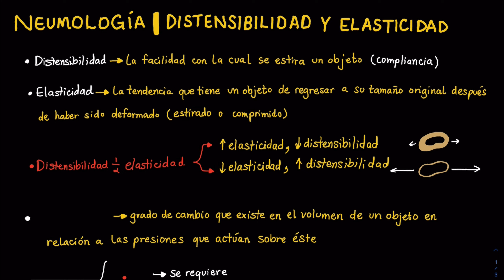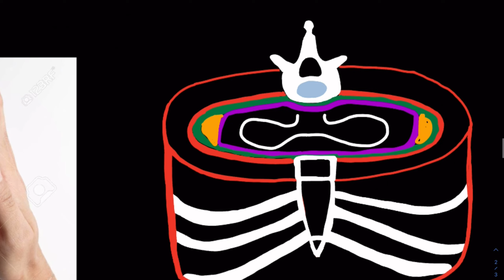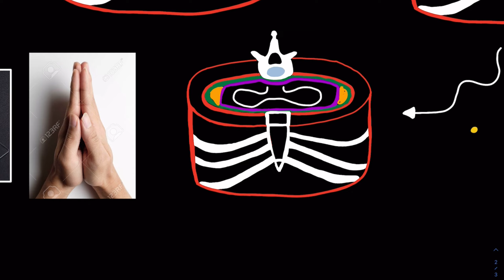DISTENSIBILIDAD Y ELASTICIDAD PULMONAR | NEUMOLOGÍA